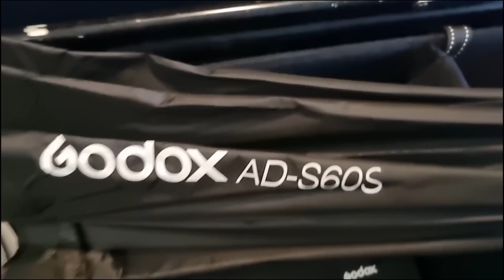Was gehört in die Fototasche? Das brauchst du wirklich.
Es gibt schon einige "Whats in my bag" - Videos von Fotografen, heute stelle auch ich euch meine Ausrüstung vor, die aber aus jahrelanger Erfahrung sehr reduziert ist und nur noch die wichtigsten Dinge enthält.

0:00 Einleitung
0:51 Fotorucksack
2:26 Die wichtigsten Objektive
6:08 Zubehör im Rucksack
6:51 Trolley
11:10 Stativ für die Kamera mit Videokopf
11:54 Grundsätzliche Tipps
13:04 Softboxen und Blitzköpfe

Dayton MK2 Cambag